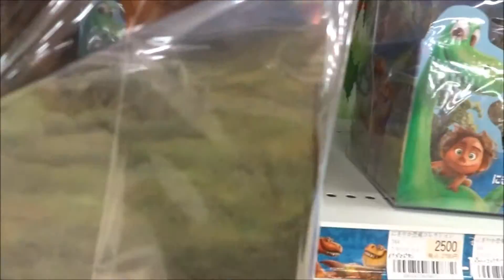アーロと少年 ダイノウォーカー ブッチ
レイモンド・オチョア アーロ 石川樹
ジャック・ブライト スポット
ジェフリー・ライト アーロのパパ
フランシス・マクドーマンド アーロのママ 安田成美
マーカス・スクリブナー バック 井上福悠
マレア・パディーヤ 子ども時代のリビー
サム・エリオット ブッチ 松重豊
A・J・バックリ－ ナッシュ 八嶋智人
アンナ・パキン ラムジー 片桐はいり
スティーブ・ザーン イナズマドカン
ピーター・ソーン フォレスト
ダウンパワー Mandy Freund
コルドフロント Steven Clay Hunter
フォレスト・ウッドブッシュ ピーター・ソーン
バブハ デーブ・ボート
ラーリーン カリー・パフ
イアール ジョン・ラッツェンバーガー
パービス カルム・マッケンジー・グラント
監督 ピーター・ソーン 「晴れ ときどき くもり」
(中)恐龙当家
(香)恐龍大時代
(台)恐龍當家
(露)Хороший динозавр
(韓)굿 다이노
(ポ)Dobry dinozaur
(タイ)ผจญภัยไดโนเสาร์เพื่อนรัก
(仏)Le Voyage d'Arlo
(独)Arlo & Spot
(伊)Il viaggio di Arlo
(英)The Good Dinosaur
Raymond Ochoa
Jack Bright
Sam Elliott
Anna Paquin
A. J. Buckley
Jeffrey Wright
Frances McDormand
Steve Zahn
Hiroshima Prefecture
Itsukushima Shrine
 毎日投稿
広島youtuber
次世代 youtuber
１日10万回再生
１００万回以上再生されている動画、チャンネル